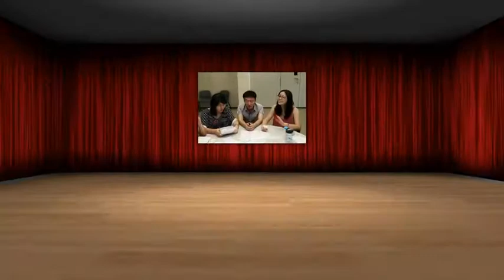MAKE A DIFFERENCE - Youth Camp 2012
We are MAD, MAKE A DIFFERENCE!